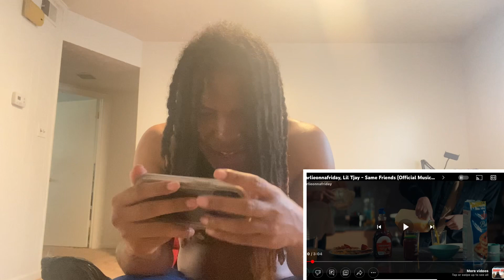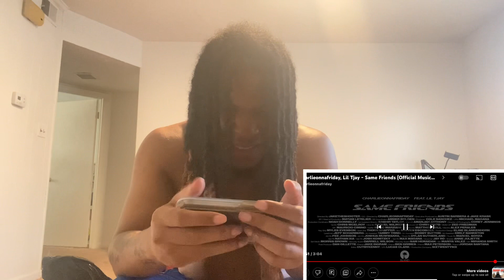This A Vibe! Charlieonnafriday, Lil Tjay - Same Friends (Official Music Video) REACTION!!!